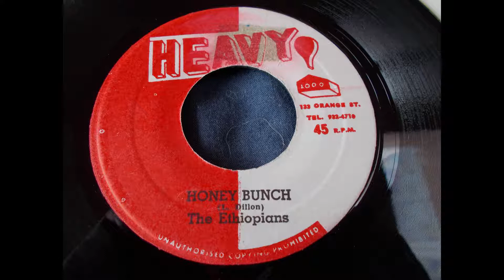The Ethiopians – Honey Bunch